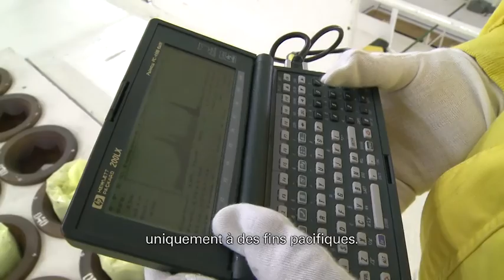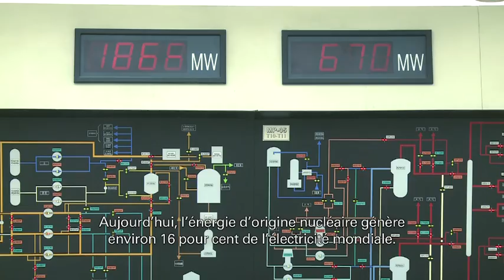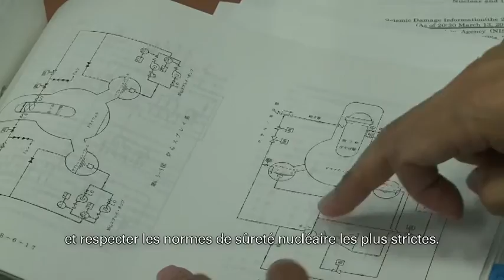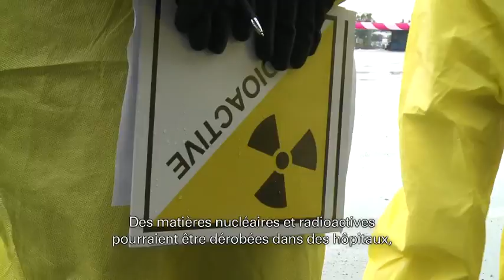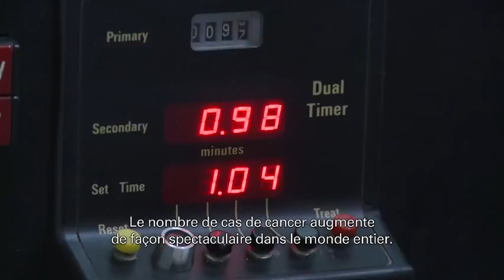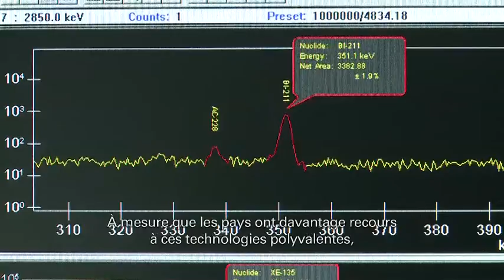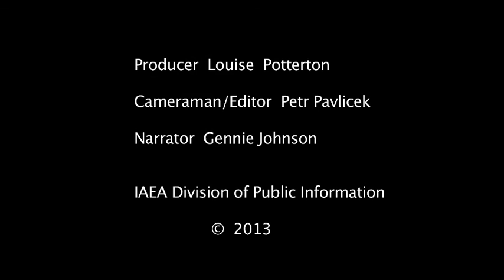Regards sur l’AIEA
Un stade de football en Europe, ou les montagnes d’Amérique du Sud, une ferme isolée en Afrique, ou un hôpital pour le traitement du cancer en Asie – les activités de l’AIEA se manifestent dans de nombreux endroits. Basée à Vienne, en Autriche, l’AIEA promeut l’utilisation pacifique, sûre et sécurisée des sciences et des technologies nucléaires.

© Bureau de l’information et de la communication de l’AIEA